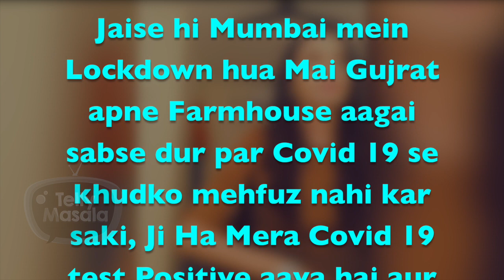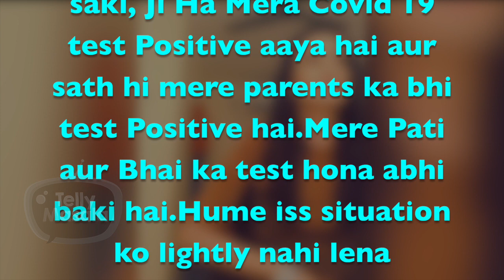This Kahaan Hum Kahaan Tum Fame Actress Tested Positive For COVID 19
Many Tv Celebs are covid 19 positive and to add one more name in it this Kahaan Hum Kahaan Tum fame actress is also Covid 19 positive with her parents and now she is alerting people to be more careful and take good care of their health.